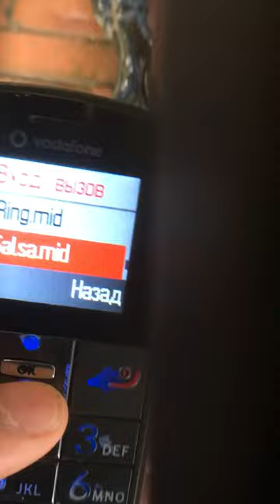Vodafone V155 Alcatel ringtones part 3